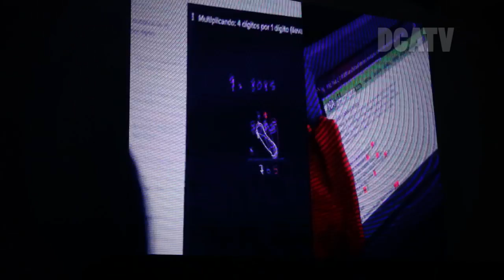Presentan beneficios del uso de tecnología en la educación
Morales reconoció la iniciativa y felicitó a sus impulsadores; además, dijo que llevar esta metodología a todo el territorio ayudaria a una de las prioridades del Gobierno, la educación, en donde también se buscará la dignificación de los maestros, lo cual se logrará con la utilización correcta de los recursos, para que “el dinero del pueblo regrese al pueblo, en los servicios que se necesitan”.
En la actividad se presentó el informe de un estudio que realizó Funsepa en 16 escuelas públicas, por un lapso de 2 años, donde “se cuantificó que los niños pueden alcanzar 10 puntos adicionales de aprendizaje en tan solo 1 año si se logra la intervención integral de hardware y software para el fin, además de la capacitación de los docentes”, indicó Salvador Paiz, de Funsepa.